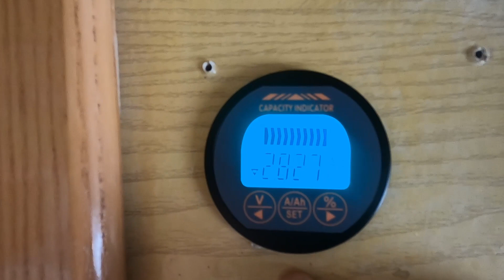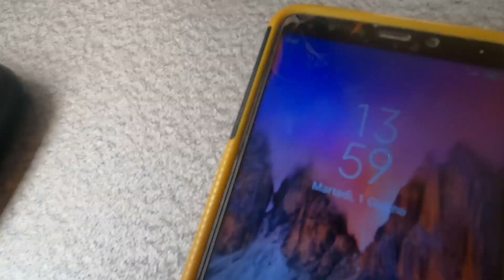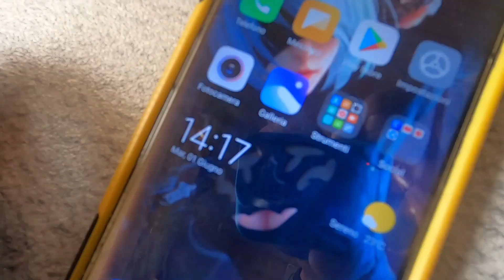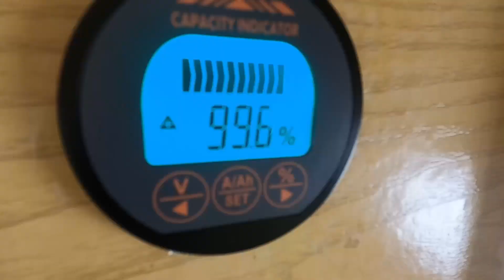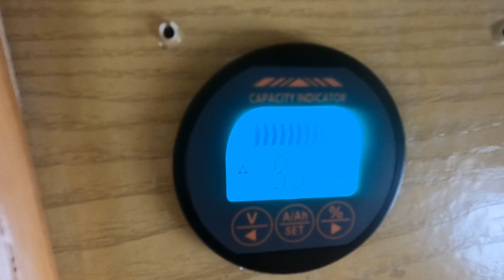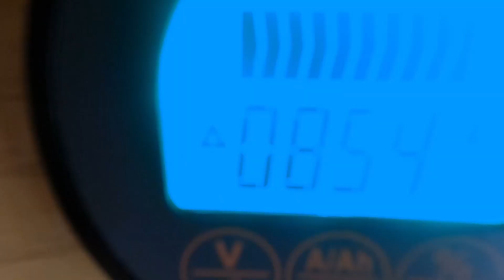Batteria al LITIO in CAMPER | Considerazioni dopo Due Mesi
Dopo due mesi vediamo come va la BATTERIA al LITIO Di Gabriele di LITIO STORE